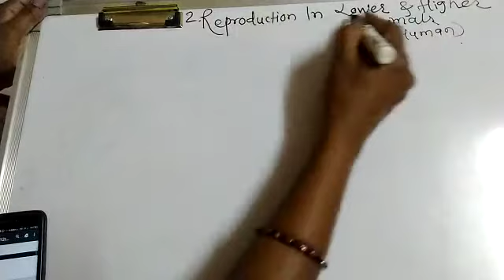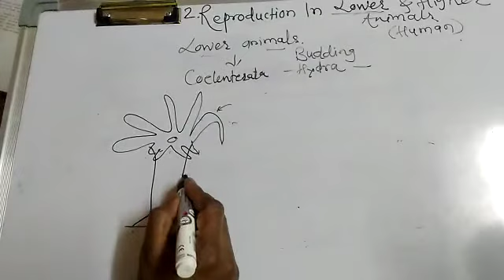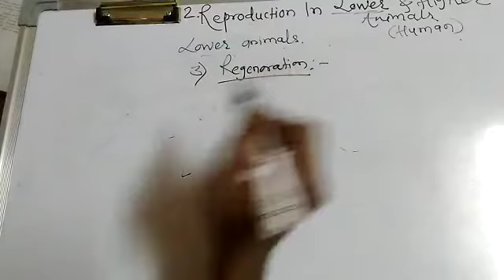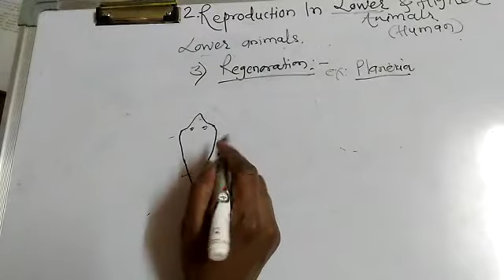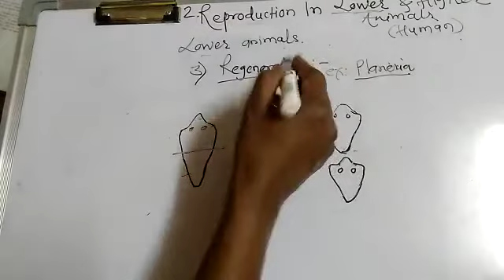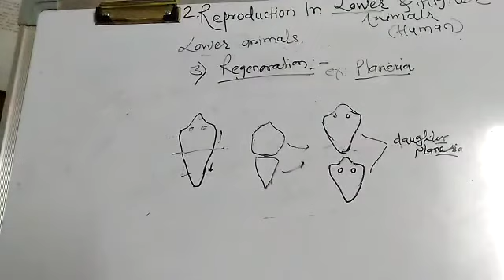Chapter 2: Asexual reproduction in animals